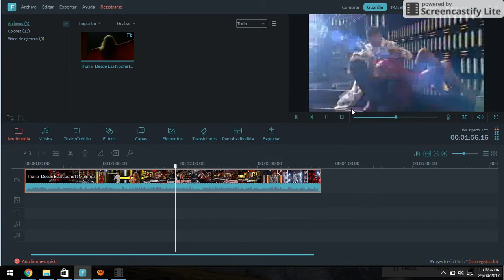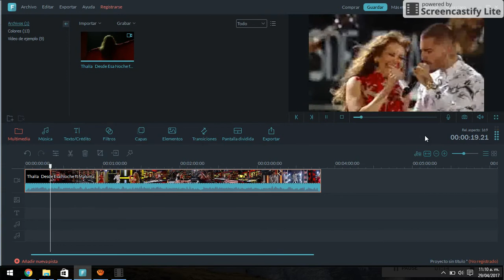como hacer un video al reves - Filmora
Se enseña a editar video en inversa con el programa Filmora